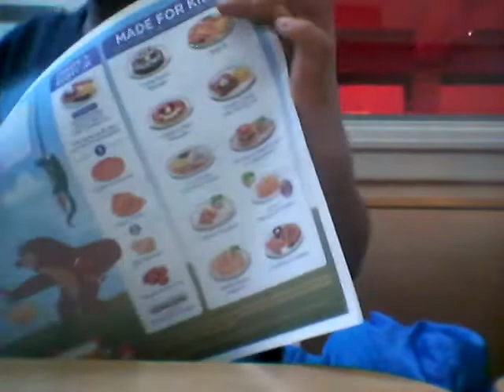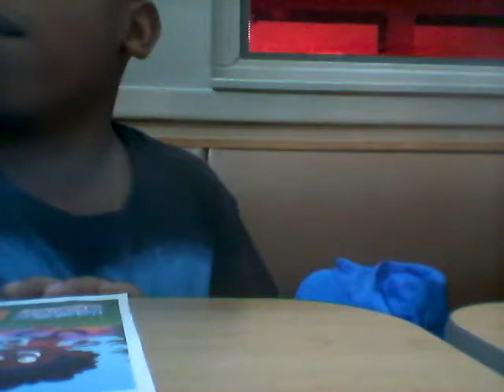November 24, 2018